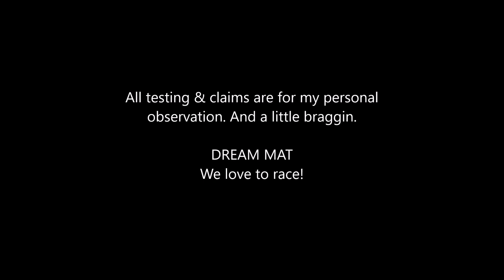Dream Mat the Physics of BB's "AIR"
A fun video to help folks think about what happens in your sluice box or dredge. folks make lots of claims, but gravity, velocity, kinetic motion don't lie. This is sure to hurt some feelings & get some poor over sensitive soul all butt hurt! :)